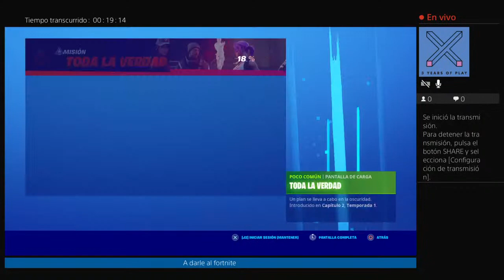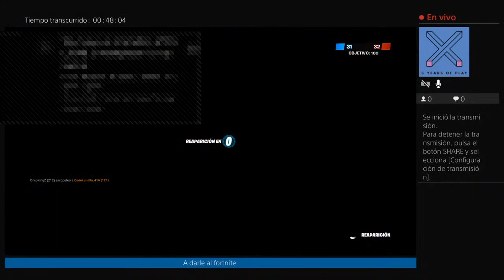Transmisión de PS4 en vivo